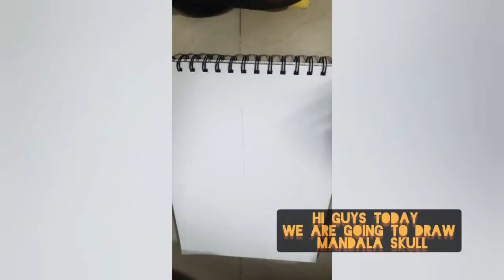𝕄𝕒𝕟𝕕𝕒𝕝𝕒 𝔸𝕣𝕥 𝕊𝕜𝕦𝕝𝕝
𝕙𝕓 𝕡𝕖𝕟𝕔𝕚𝕝,
10𝕓 𝕡𝕖𝕟𝕔𝕚𝕝  , 𝕖𝕣𝕒𝕤𝕖𝕣